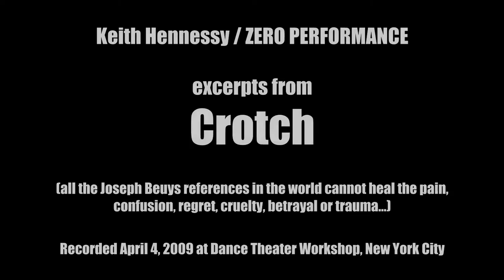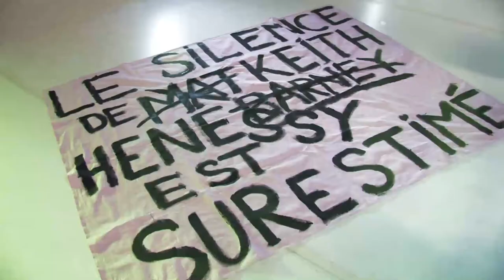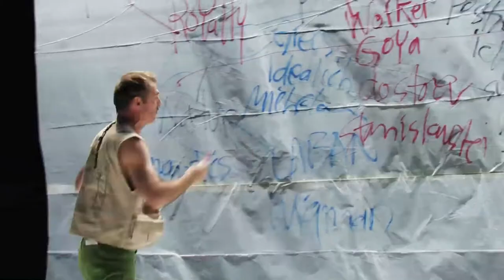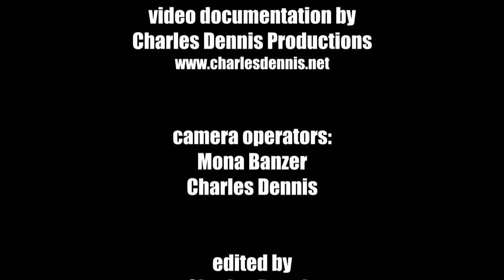Keith Hennessy, Crotch (all the Joseph Beuys references...), 2009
Crotch (all the Joseph Beuys references in the world...) is a solo performance by Keith Hennessy. Video by Charles Dennis, at Dance Theatre Workshop, April 2009.

Crotch was developed at Ponderosa (Stolzenhagen Germany) and L'Arsenic (Lausanne Switz).

Crotch will be presented in Minneapolis (Southern theatre) and San Francisco (Dance Mission) in January 2010 as part of Hennessy's A Queer 20th Anniversary.